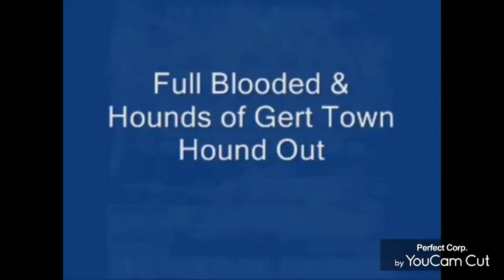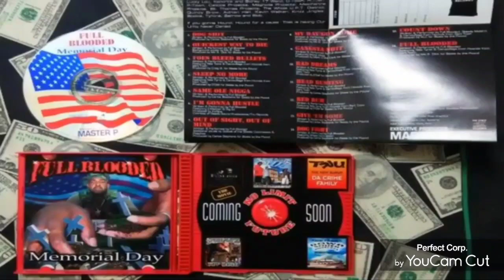full blooded best verses part 1 and part 2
1. lettin it go 2. on the run 3. dangerous in my city 4. I want it all 5. bout that combat 6. hound out 7. we survivors 8. me & my cousin 9. go 2 war 10. crosses artist 11. getting real 12. what's up cousin 13. bad dreams 14. ghetto ties 15. countdown 16. 2 all my thug niggaz 17. nl party 18. tell me what you're lookin for 19. luv 4 me 20. dog shit 21. foes bleed bullets 22. same ole nigga 23. I'm gonna hustle  24. give em some 25. sleep no more 26. dog fight 27. redrum 28. my day gon com